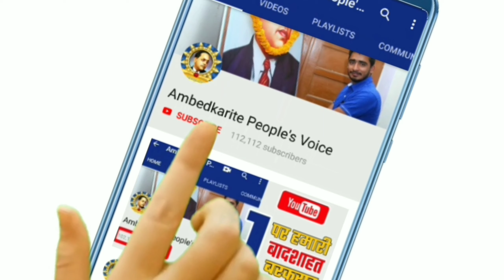बसपा सुप्रीमो मायावती के लिए सतीश मिश्रा अपनी बेटी,पत्नी और बेटा सहित लगे प्रचार में || BSP Mayawati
हमसे जुड़े -